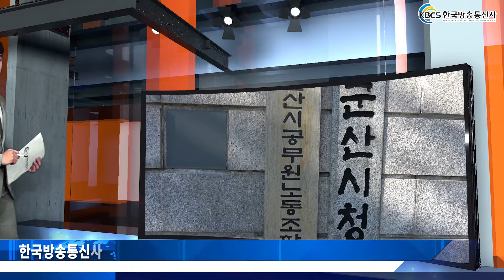군산시, 소득작목 분야 17개 사업 종합평가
군산시가 농가 소득을 높이기 위해 소득작목 분야 17개 사업에 3억 8천여만 원을 투입한 가운데, 군산시농업기술센터가 지난 15일 이에 대한 종합평가회를 개최했다.

시범사업농가와 선도농업인 40여명이 참석한 이번 평가회에서는 시범사업별 내부평가와 농가 만족도가 높았던 소형양배추를 육성한 ▲가공외식용 채소단지 조성사업, 방열공기 순환팬을 이용한 ▲에너지효율 향상 및 하우스 환경개선 시범사업, 감귤과 만감류를 재배한 ▲기후온난화 대응 아열대과수 도입 시범사업 등의 사업현장을 방문해 평가를 진행했다.

시범사업에 참여한 농가는 사업의 탁월한 효과에 대해 높은 만족을 보였고, 더 많은 농가에 보급되기를 당부했다.

문현조 기술보급과장은 “내년에는 국비를 포함한 5억1천만 원을 소득작목 분야 16개 사업에 투입할 예정이며, 특히 활발한 수출과 국내판매 실적을 보이는 소형양배추의 재배면적을 30ha로 올해보다 2배 확대를 목표로 1억5천만 원의 예산을 지원해 군산 특산물로 육성할 계획”이라고 밝혔다.